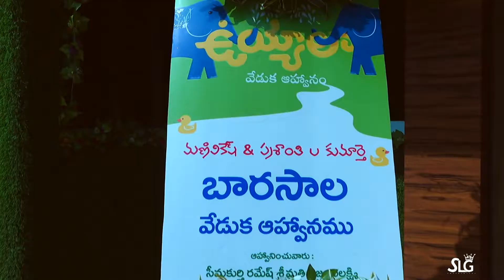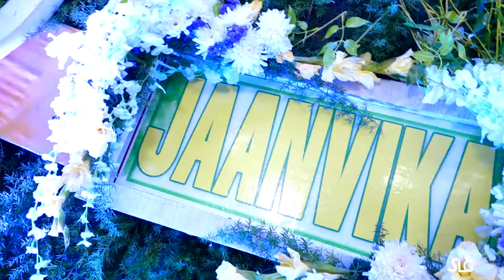Jaanvika's Naming ceremony 20.02.2021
a wonderful family ..
Slg photography